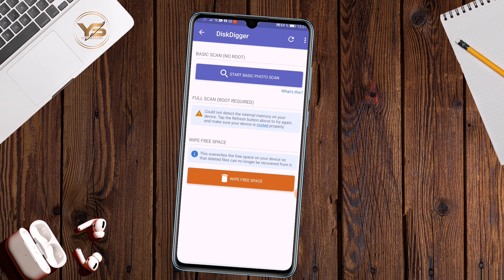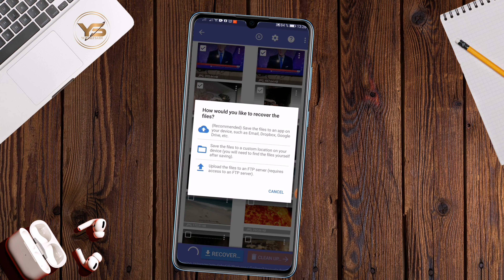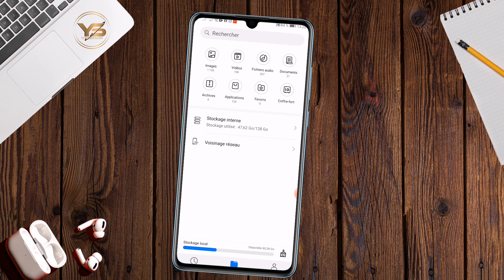إسترجاع جميع الصور المحذوفة من الهاتف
قناة "يوسف السعيدي-Youssef Saidi "  ترحب بكم 😉

أفضل تطبيقات الأندرويد
أفضل تطبيقات الأيفون
أفضل تطبيقات الحاسوب
استعادة الصور المحذوفة من الحاسوب
 استعادة الصور بعد الفورمات
استعادة الصور المحذوفة من الواتس اب للاندرويد
استعادة الصور من هاتف معطل
استعادة الصور والفيديوهات المحذوفة للاندرويد
استعادة الصور الواتس اب بعد الحذف
استعادة الصور المحذوفة من بطاقة sd
استعادة الصور المحذوفة
استعادة الصور المحذوفة من الاندرويد
إسترجاع الصور والملفات المحذوفة على هاتفك بسهولة 2020
إسترجاع الصور من السناب شات
إسترجاع الصور والملفات المحذوفة على بطاقة الذاكرة
إسترجاع الصور والملفات المحذوفة على هاتفك بسهولة بعد الفورمات
إسترجاع الصور المحذوفة على هواتف سامسونج
إسترجاع الصور بعد الفورمات
إسترجاع الصور المحذوفة على هواتف سامسونج بعد الفورمات
إسترجاع الصور, استرجاع الصور المحذوفة
إسترجاع الصور والملفات المحذوفة على هاتفك بسهولة